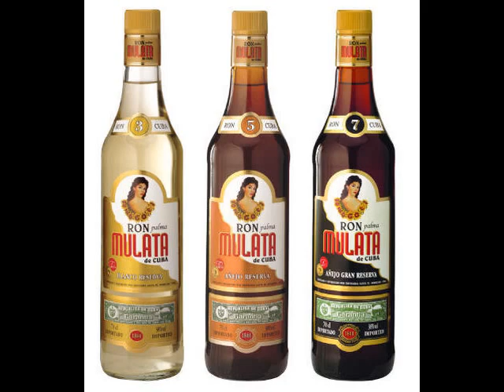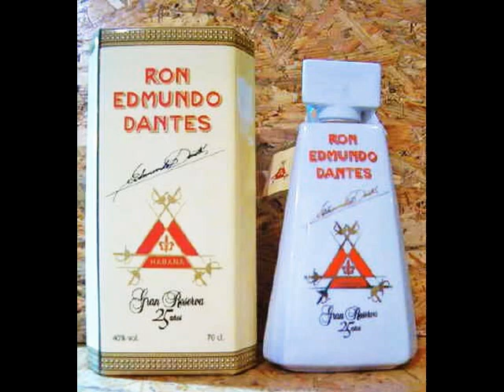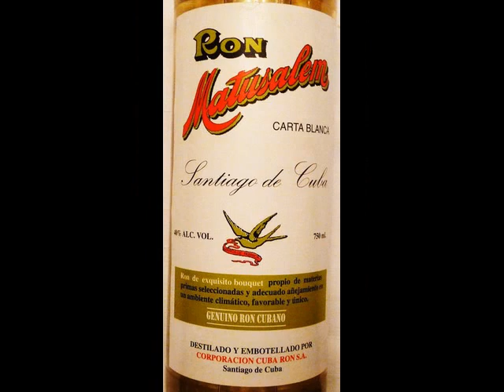Guayavita del Pinar, Candido Fabre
Musica de Candido Fabre y rones de Cuba